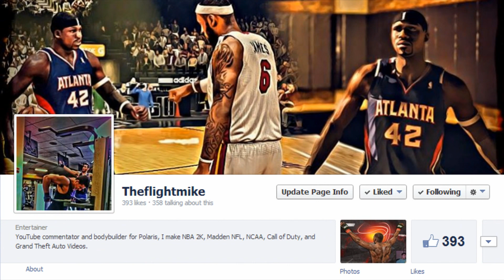NBA 2K14 Next Gen MyGM Mode- Ep.1 : The New GM of The Chicago Bulls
I simulated the entire 1st season, which includes the off season as well. Let me know what you guys think of my team selection and my changes! Can we get to 150 likes for the next episode?